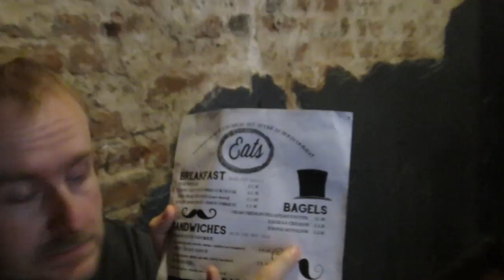Stuvlog - brief visit to Chester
battery let me down on this one :P